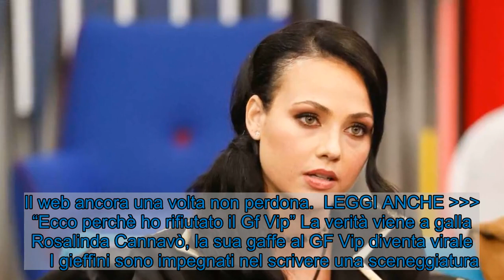Rosalinda Cannavò, il web non persona la sua gaffe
Gaffe che non può passare inosservata di Rosalinda Cannavò al GF Vip. Ma che cosa è successo dentro la Casa? I dettagli.     Le attenzioni sulla Casa del ‘Grande Fratello Vip’ non si spengono davvero mai. Su questo ovviamente non ci possono essere dubbi. A interessare ai telespettatori e al mondo dei social network non interessano però solo battibecchi e liti, ma anche qualche gaffe di cui si rendono protagonisti i concorrenti del reality show targato Mediaset. Ma che cosa è  successo questa volta? Giusto entrare nel dettaglio e spiegare nello specifico quanto accaduto. Il web ancora una volta non perdona.  LEGGI ANCHE  “Ecco perchè ho rifiutato il Gf Vip” La verità viene a galla Rosalinda Cannavò, la sua gaffe al GF Vip diventa virale      I gieffini sono impegnati nel scrivere una sceneggiatura. Il motivo? Tutti dovranno interpretare ‘La Divina Commedia’. In prima fila in questa stesura c’è Rosalinda Cannavò, nota anche come Adua Del Vesco. A vestire i panni di Dante e Beatrice saranno Tommaso Zorzi e Dayane Mello. Ma ecco che, proprio mentre fervono i preparativi, l’attrice siciliana ha commesso un errore che può senza alcun dubbio essere definito imperdonabile. Ma che cosa è successo? I telespettatori sono rimasti a dir poco senza parole.  LEGGI ANCHE  “Alfonso Signorini? E’ in grossi guai” Problemi per il conduttore del Gf Vip    “Virgilio è l’autore della Divina Commedia“, ha detto Rosalinda. A correggerla è stata Samantha De Grenet, che incredula ha sottolineato come l’autore ovviamente sia Dante. La Cannavò però ha messo in mostra un ulteriore confusione, non ricordandosi il ruolo di Virgilio. Ovviamente il web e i social si sono scatenati, ironizzando sulla gaffe dell’inquilina della Casa più spiata d’Italia. A sviare, in un certo senso, è stato Tommaso Zorzi, che chiede sostegno e appoggio per il suo Dante. La frittata però ormai è stata fatta.   Visualizza questo post su Instagram      Un post condiviso da Grande Fratello (@grandefratellotv)